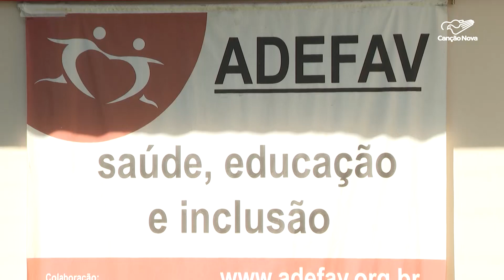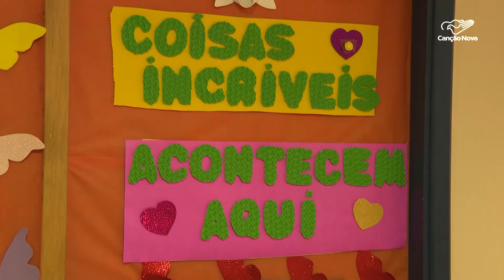Instituição em SP atende pessoas com Deficiência Intelectual e Múltipla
E começa nesta segunda-feira, 21, em todo o país, a Semana da Pessoa com Deficiência Intelectual e Múltipla, data criada pela Federação Nacional das Apaes, há 60 anos. O tema central da campanha é “Conectar e somar para construir a inclusão”. O trabalho desenvolvido por uma instituição, de São Paulo, junto a essa população, você confere na reportagem.

Reportagem de Aline Imercio e Rafael Tedesco

Deus abençoe!